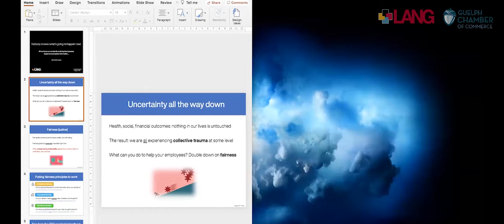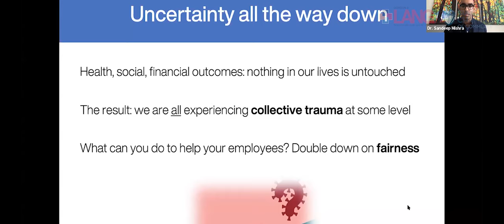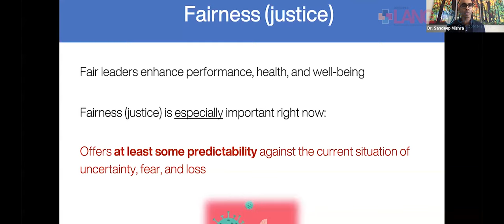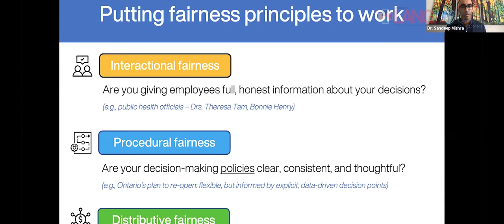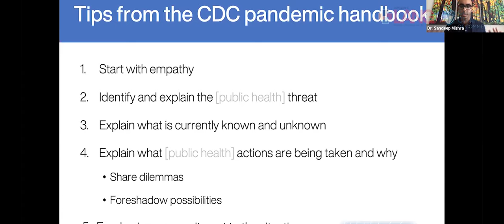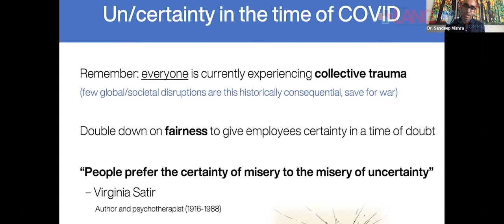Leading Through Crisis: Employee Morale and Well-Being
The third webinar of the series will explore the importance of well-being, positivity and mental health within your digital teams and how leaders can play a crucial role in creating a positive work environment. Featuring from the Lang School, Dr. Jamie Gruman, professor of organizational behaviour and author of Boost, and associate professor Dr. Sandeep Mishra, an expert in mental health and well-being in the workplace.

This webinar will help you boost team morale and create a more effective and happier work environment. Moderated by Crystal-Lee Olson, leadership development professional with Career Compass Canada.

About the Leading Through Crisis webinar series:
In the face of unprecedented disruptions to business continuity due to COVID-19, business and organizational leaders are coping with extraordinary uncertainties ranging from leading teams, managing risk, and strategic planning. To help guide you through these turbulent times, the Guelph Chamber of Commerce and the Lang School present Leading Through Crisis - a free webinar series.